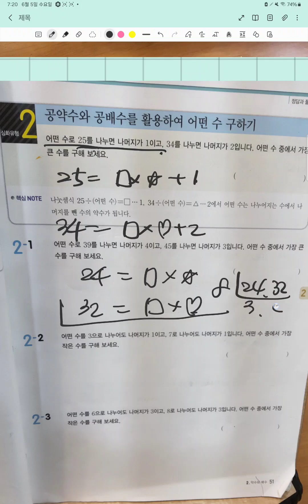디딤기응 5-1 약수와배수 p.52(4)